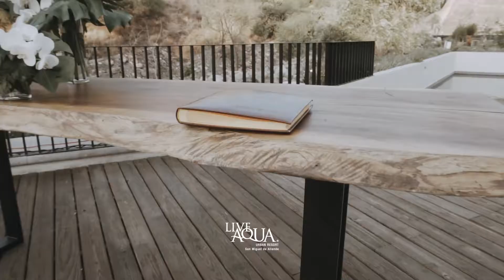Aqua San Miguel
Da el sí en uno de los hoteles más bonitos de México, Aqua San Miguel De Allende

Video por Agustin Valadez